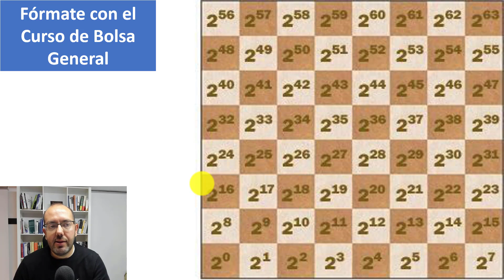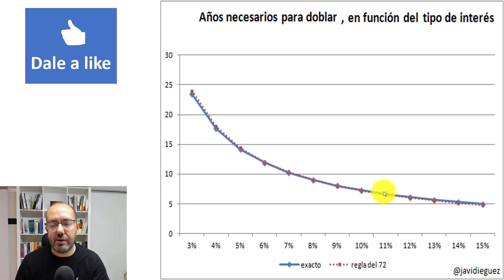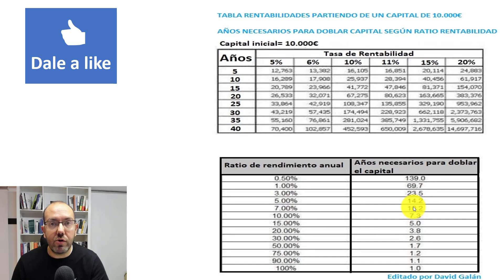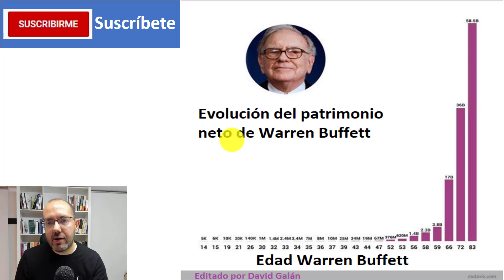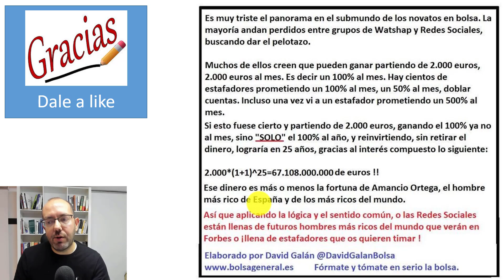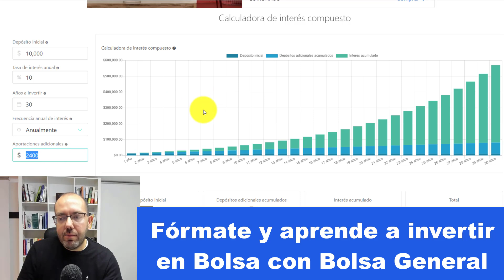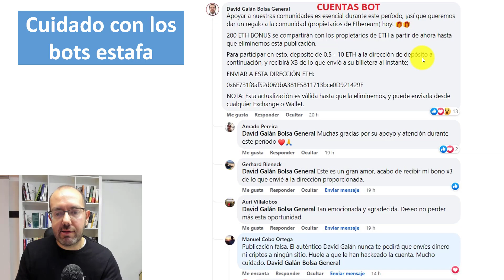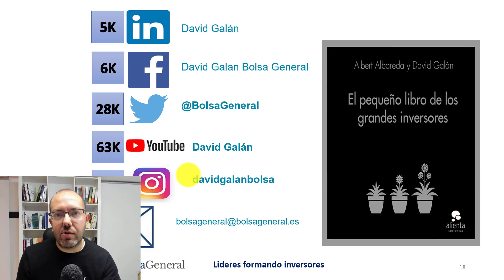💥 INTERÉS COMPUESTO |👉La fórmula mágica que puede cambiar tu VIDA ¡y que tienes que conocer YA !💶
David Galán realizó un Especial sobre el Interés compuesto: La fórmula mágica que puede cambiar tu vida y que ha forjado muchas de las grandes fortunas de la actualidad como la de Warren Buffett, Stanley Druckenmiller o Ray Dalio.

Durante el vídeo te enseñó la fórmula mágica del interés compuesto y cómo puede afectar a tus inversiones y a tu futuro y cómo inversores como Warren Buffett se ha aprovechado de ello. Durante el vídeo además analizó a fondo la situación de SAP. David Galán ha realizado este Directo aportando numerosos datos y su visión del mercado. Si no has visto el Super Directo de la semana pasada, puedes verlo AQUÍ

CRONOLOGÍA 💥 INTERÉS COMPUESTO |👉La fórmula mágica que puede cambiar tu VIDA
–Por orden de aparición estos han sido los datos analizados a lo largo del Vídeo.

-La fabula del Rey Sheram, Sissa y el interés compuesto.

-La fórmula del interés compuesto.

-La regla del 72.

-Tabla de rentabilidad empezando con 10.000€.

Ejemplo práctico con la fortuna de Warren Buffett y calculadora interés compuesto
-Evolución del patrimonio de Warren Buffett desde los 14 años.

-Rentabilidad histórica de Warren Buffet en Bolsa

-La importancia de los costes presentes a precios futuros.

-Ejemplo con calculadora de interés compuesto.

🗨 Comenta ¿Conocías la importancia de esta fórmula mágica del interés compuesto?
🗨 Comenta ¿Qué te parece la filosofía de vida de Warren Buffett?
🗨 Comenta ¿Hs visto promesas de rentabilidad absurdas por RRSS?
🗨 Comenta ¿Te ha gustado este vídeo?
🗨️Comenta ¿Ya has aprendido viendo Todos los vídeos del canal?

Mi previsión muy bajista en marzo de 2008 en Bolsalia (a partir de minuto 17, audio pésimo)